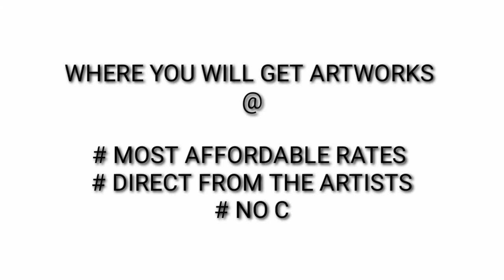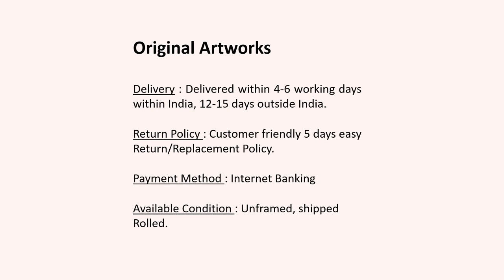Owanka Bhattacharjee | ICAC | Support Artists | Covid-19 | World art hub | Ravi Mardia | Paintings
Myself Owanka bhattacharjee. I finished my masters in Ceramic from Government College of Art and Craft (Calcutta) in 2018. Under Calcutta University. I am doing mainly ceramic sculpture. In the starting of my journey with ceramic I have created small elementary objects And I converted those object into a subjective way to established my concept. After some works gradually my work pattern became changed. Ceramic had its own character. I slowly found its own essence. Then I became interested in natural texture in work, rocky atmosphere, up and downs, I love the way when lights and shades are playing hide and sick through texture and depths. Space and blockages are the rhyme of space division which creates a beautiful harmony. To some extant my work’s perceptual visualization is more important than its conceptual beauty. Philosophical views always inspire me to create something. I always love to look towards any concept as a objective way, as a whole. Not as a specific one’s perspective. Some times I am doing my work in process of automatism, In the basis of unconscious consciousness.

Academic Profile
 Pursuing  Junior Fellowship from 2019 in Ceramic Art from  Centre for Caltural Resources and Training under the aegis of Ministry of Calture, Government Of India.
 Masters in Fine  Arts  (MFA) with Ceramic Art & Pottery with First class first marks   from Government College of Art & Craft. Under Calcutta University (C U). Academic Session (20162018).

 Bachelor of  Fine  Arts (BFA)  with honours in Ceramic Art & Pottery from Government College of Art & Craft. Under Calcutta University (C U). Academic Session (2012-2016).

 Bachelor of   Arts with honours in Sociology from Barrackpore Rastraguru  Surendranath College. Under West Bengal State University (WBSU), Academic Session (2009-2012).

 Higher Secondary (10+2) from Barrackpore Girls’High School.Under West Bengal Council of   Higher Secondary Education (WBCHSE). Academic Session (2009).

 Madhyamik (10) from Barrackpore Girls’ High School. Under West Bengal Board Of Secondary Education (WBBSE). Academic Session(2007).

Exhibitions and Achievements
 Birla Academy Of                   :  Awarded for Best Sculpture in January 2020 from 53rd  Art & Calture                               Annual Exhibition 2020.

 FINEXT Awards and              :   Selected in mini art works in January 2020. International Exhibition

 Academy of Fine Arts            :  Selected in  Annual All India  Fine Arts Exhibition 2019-20.

 Kalananda Art Contest          :   Awarded “Certificate Of Merit” in October 2019 from Prafulla                                                              Dhanukar Art Foundation.

 Eastern Foundation of         :   Selected in 4th Annual Art Event, in june 2019 Art & Calture (EFAC)

 Crucible                                      :   A  group show of ceramic art work at Academy                                                                                               of Fine Arts in august 2017 and august 2019.

  Kalpasutra  Exhibition         :   Lalit kala Akademi. Regional centre, Kolkata in March 2019.

 The Bombay Art Society      :   127th Annual Art Exhibition in February  2019.

 CIMA                                             :    CIMA Award Show in February 2019.

 Birla Academy of Art             :    52nd Annual Exhibition in January 2019.                                                And Calture

 Academy of Fine Arts            :    82nd Annual All India  Fine Arts Exhibition 2018-19.

 India Story                                  :    The India Story 4.0 Art Exhibit in december 2018  and 2019..

 Charukala                                    :    Rajwa Charukala Parsad, West Bengal Information and  Caltural                                                                   Affairs Department. in  november 2018.

 Kalashaksi                                   :     Kalashaksi workshop 2018.

 State Gallery of  Art,                 :    1st  All India Art Competition and Exhibition 2018. Hyderabad

 Parampara                                   :   153rd  Annual Exhibition at Government College of Art and                                                                      Craft (Calcutta )In  2017.

Hobbies/Interests
Painting, Music, Reading books,  Watching movies, etc.